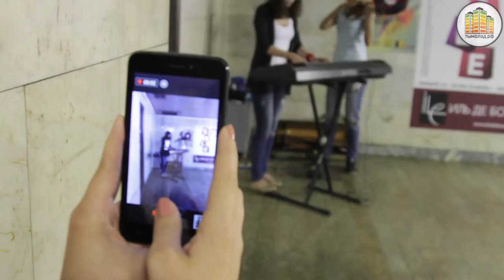МетроMusic - 2015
Ежегодная акция "МетроMusic" вновь ворвалась на станции метрополитена! Сегодня, на 4-х станциях играли: самые обычные и, в тоже время, самые необычные музыкальные коллективы нашего Города.
Для новосибирцев исполняли:
- Ударно-Скрипичное шоу ULTRA ст. "Красный проспект"
- Cтрунный квартет "ФАЭТОН" ст. "Пл. Ленина"
- Дуэт "Двое" (исполнение современных песен в сопровождении акустической гитары), ст. "Пл. Маркса".

ДеньМолодежи в преддверии Дня Города!